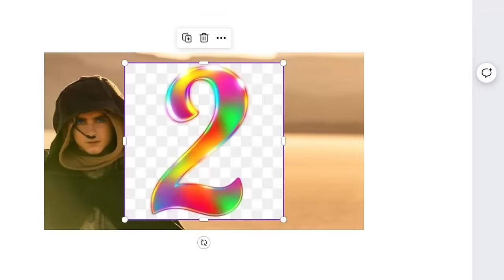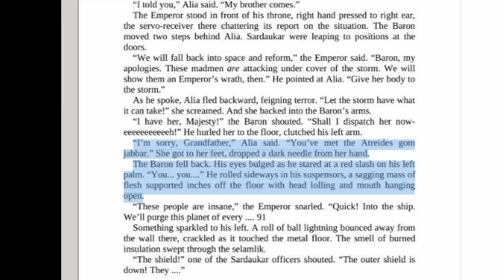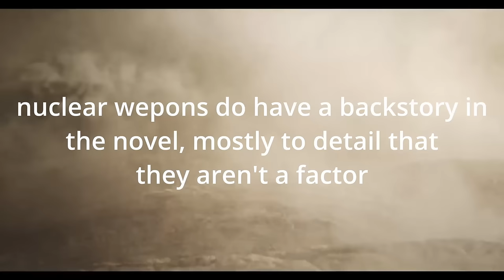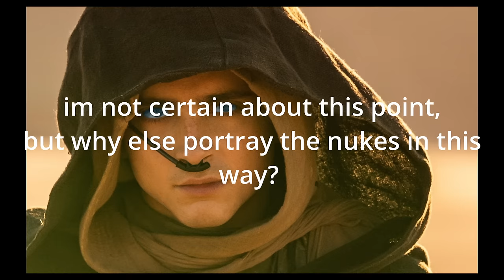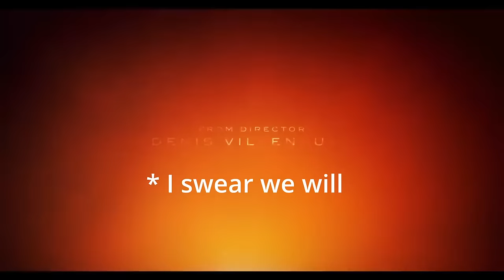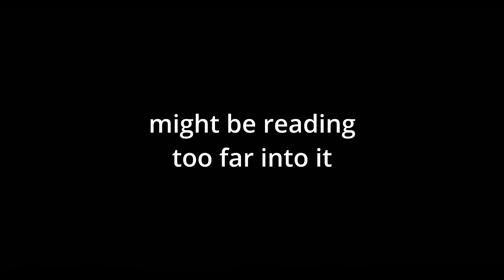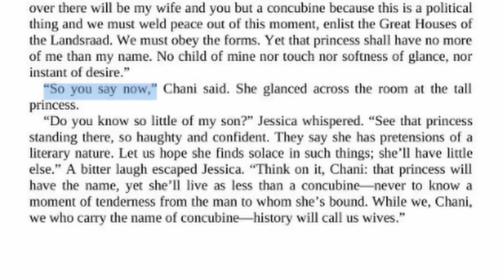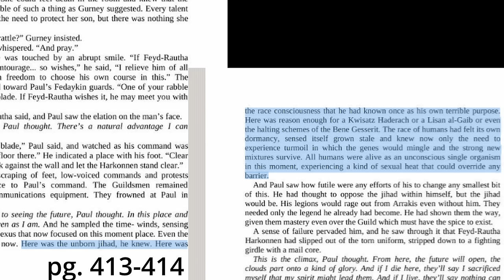Dune part two is objectively great (and here's why)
When people who don't like Dune ask you why it's good, now you have objective reasons.

Feedback is appreciated, let me know what you think of my analysis and the film.

Music is from the Dune part two OST except for one bit which is from the Arrival trailer.